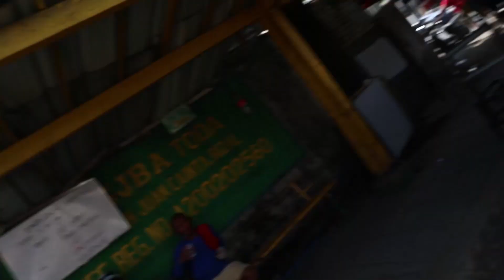Nabigla kami sa Ginawa Ni Tatay vlog 91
Nothing beats reality

Other Account

1. "No Copyright", "Free Copyright" or "Vlog Music" are only search terms used to find music released by their authors as "free to use", under "creative commons" licenses or their own licenses; all the rights for those tracks belong to their authors who let its free use in exchange for recognition by its work under our usage policies.